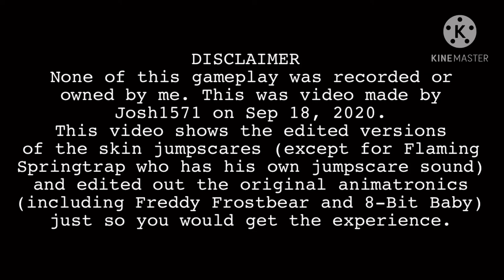FNaF AR: SD - What Skin Jumpscares Should Sound Like! (HALLOWEEN EVENT UPDATE)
Some of the edits sound the same but I replaced Spring Reverb in Freddy Shamrock with Studio (reverb) and used Chipmunk in Voice Changer. Plus, I now added the Catrina Toy Chica skin via the Halloween Event and gave Spring Reverb to her to make it sound ghastly since she is a skeleton that is part of a holiday called, "Día de los Muertos," which in English means, "Day of the Dead."
Videos by Josh1571.